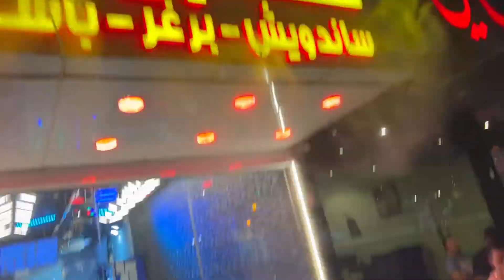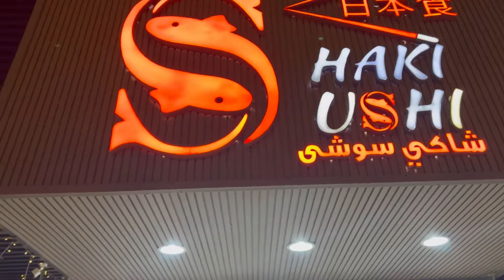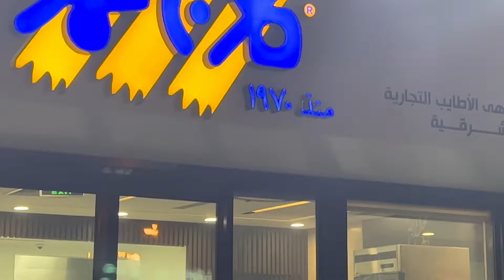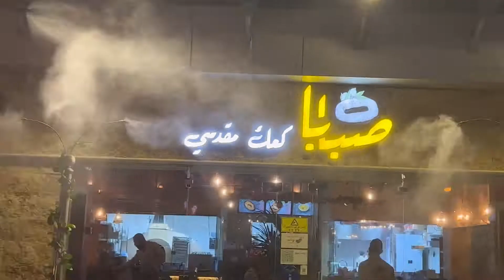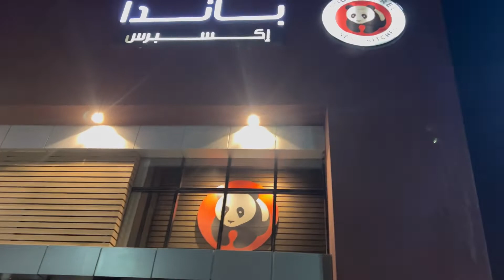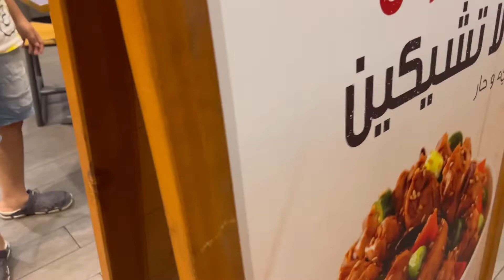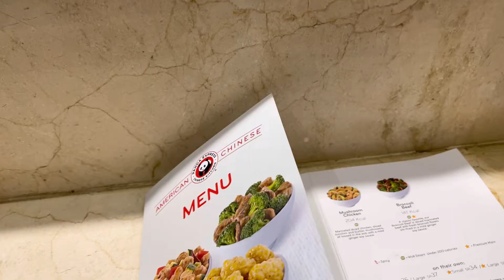Saudi Arabia street food Vlog humne Chinese restaurant mai khana khaya desi trevelers vlog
Saudi Arabia street food Vlog humne Chinese restaurant mai khana khaya desi trevelers vlog riyadh is food heaven and we love going to its main food street in sulemaniya area frequently desi trevelers vlog

food and travel vlog
# familyvlog